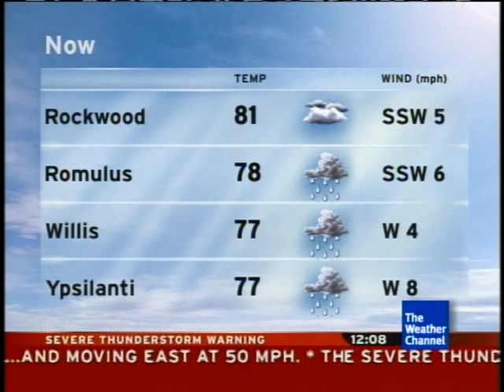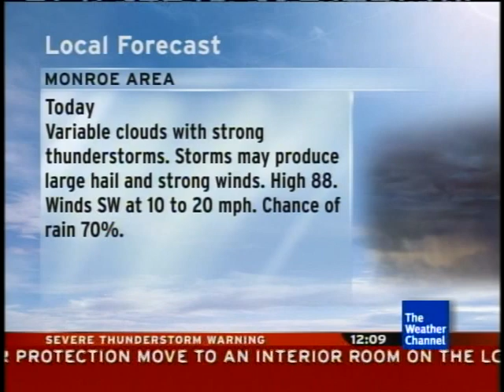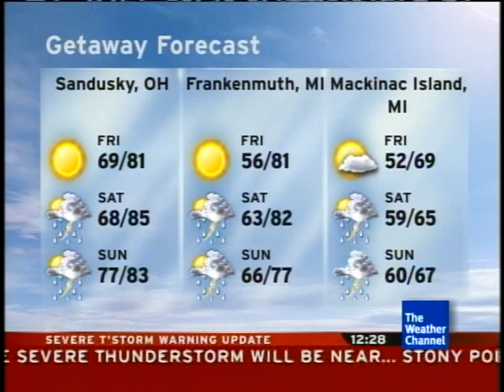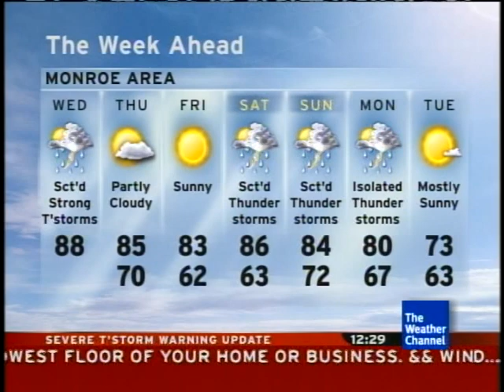Severe T'Storm Warning - Monroe, MI 12 PM 6/23/10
Recorded as round one of a potentially two round severe weather outbreak.